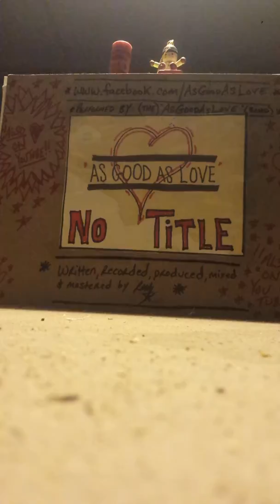AsGoodAsLove-13-"When I'm Gone"(demo)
*from the 'No Title' LP/c.2002.c.12.2015.APG